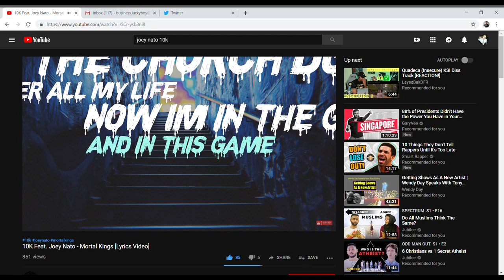Music Producer Reacts to UNSTOPPABLE (Jekyl x J Double A x 10K)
@LuckyBoyNato on IG/Twitter/SnapChat